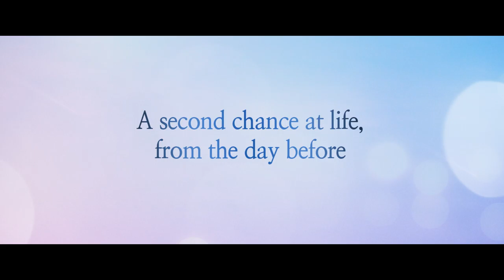Spring, Again_International Main Trailer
Spring, Again, starred by LEE CHUNG A & HONG JONG HYUN!